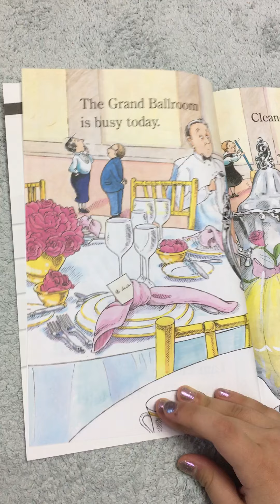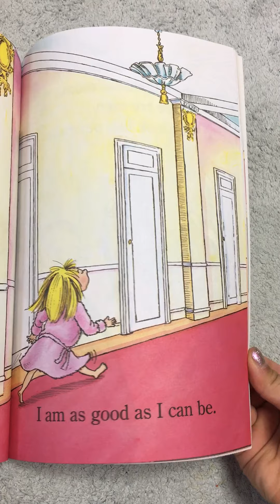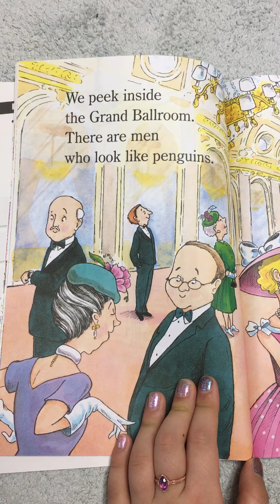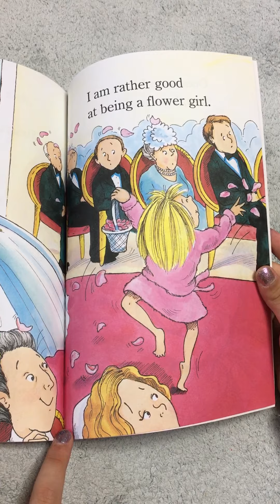Eloise at the wedding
JN`s English library, English story, Ready to read